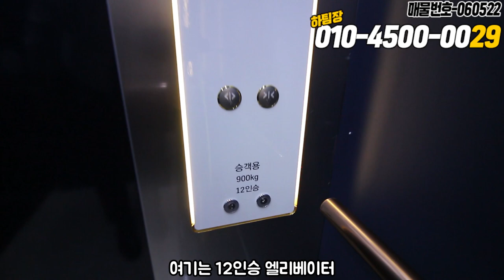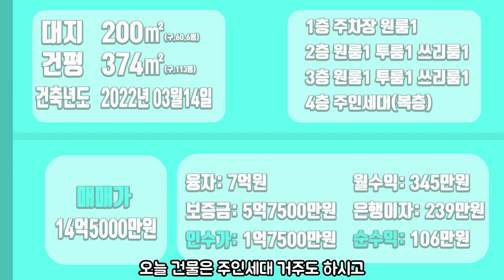[하팀장]대구원룸매매 상인,월배역 1호선 역세권 5000만원 다운 된 가격! 인수가는 1억대 신축건물 소개합니다.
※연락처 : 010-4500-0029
※카카오톡 ID : 45000029 (검색)
※해당영상 매물번호:050622

▷면적 : 대지 200㎡ / 연면적 374㎡

▶거래형태 : 매매
▷거래예정금액 :14억5천만원
▶중개대상물의 종류: 다가구주택

▷사용승인일 : 2022년03월14일
▶총 층수 : 지하 0층 / 지상 4층
▷주차대수 : 6대

▶방향[주 출입구 기준] :북동
▷입주가능일 : 2022년05월06일이후 협의가능
▶방수[근린생활시설 미포함] / 욕실수 : 방 10개 / 욕실 9개

▷관리비[청소비용,승강기 유지비용 등] : 매월 약 200,000원 예상

◆대표:沈民貞
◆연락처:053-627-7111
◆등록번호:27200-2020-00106